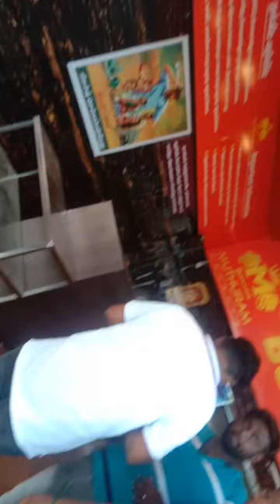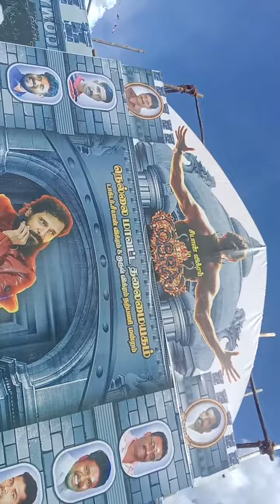✌Back to Back houseful show🐍Cobra🐍Sunday spl@nellaidomars4206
Sunday special in cobra movie watching ram muthuram theater,tirunelveli.Cobra flim is different script so audience never quickly understand but later than understanding. totally movie is nice